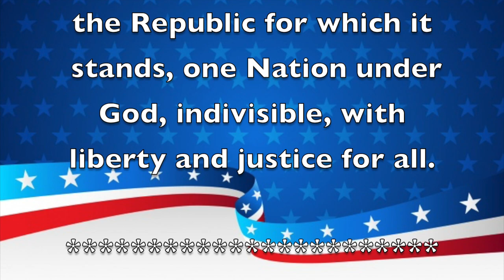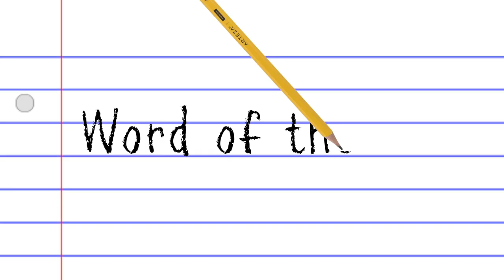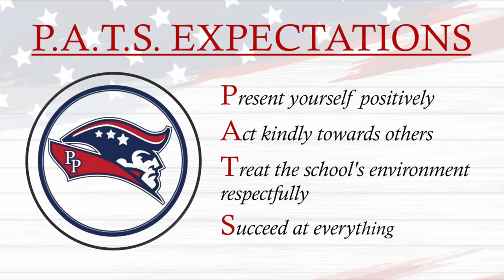Morning Announcements April 26th, 2022